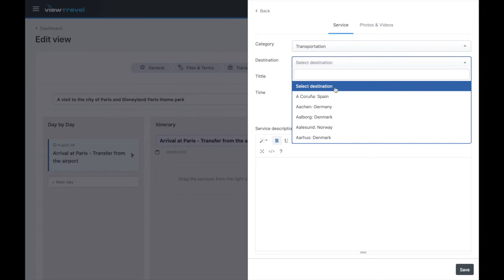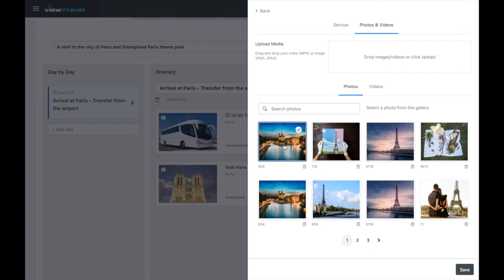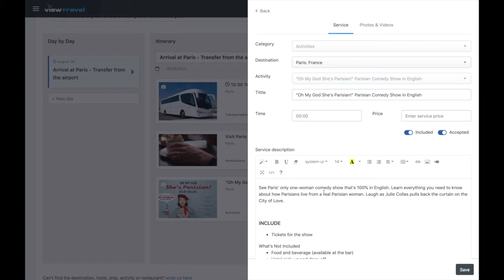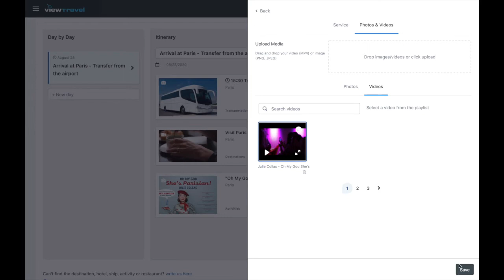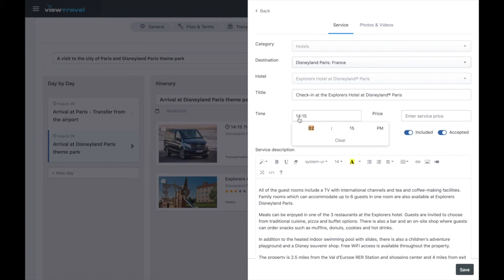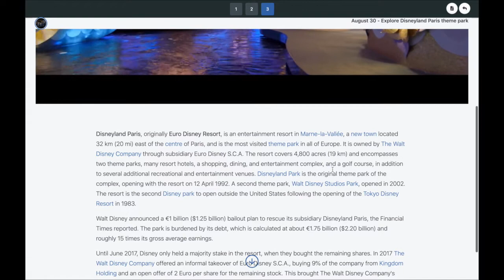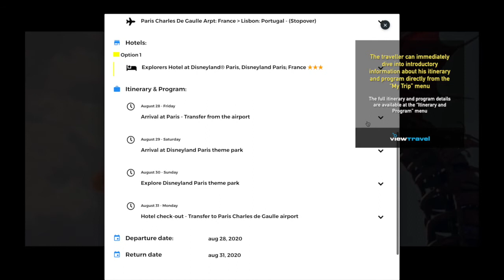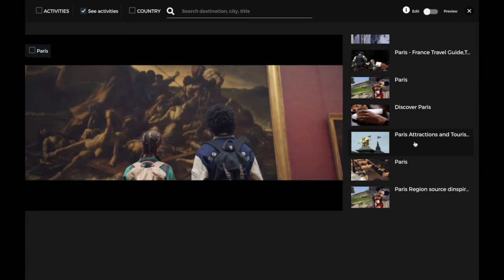How to add an inspiring trip itinerary to your travel quotation with Viewtravel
How to add an inspiring trip itinerary to your travel quotation

Viewtravel can make your offer presentations stand out. Viewtravel is an innovative, quick and mesmerising offer selling experience based on videos, audio-guides, photos, apps and travel itinerary information.

Allow your customers to live their desired travel experience digitally before they can live it physically with a Viewtravel Videoview, Photoview or a Thematic.

A complete Viewtravel Videoview or Photoview includes detailed trip information, budget/financial proposal, program and itinerary, offer presentation, videos, audio guides, photos, maps, routes to see the places or destinations of interest, travel documents and applications that help plan and support the trip.

With Viewtravel you can:

Improve customer engagement and increase sales
Next-generation technology for travel offer presentation
Prevent mistakes and reduce the use of legacy non-integrated email solutions
Add high-quality videos and images to your trip presentations
Make selling processes more dynamic and efficient
Differentiate your travel agency from the competition

Learn more about Viewtravel at Viewtravel.eu